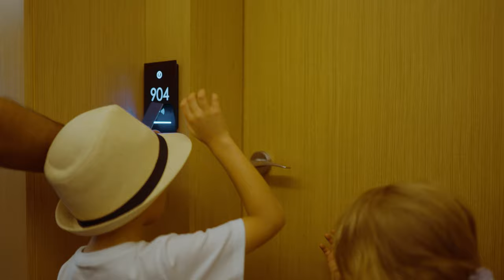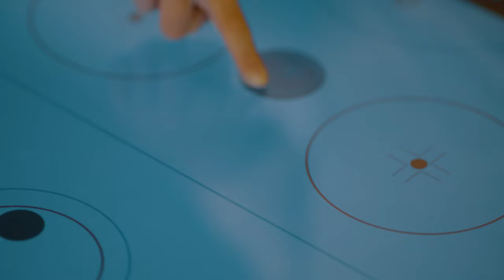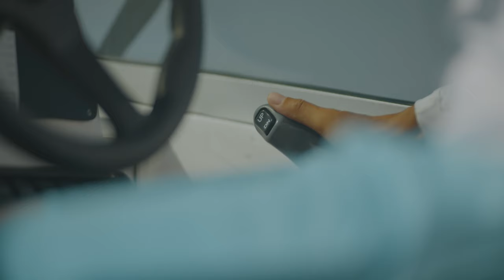Centara Mirage Beach Resort Dubai - Official Video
Explore a world of wonder and awe at Centara Mirage Beach Resort Dubai, a themed destination resort on a prime stretch of the Deira Islands waterfront, inspired by mythical Thai and Arabian adventures. Spend your days exploring the lush property’s water attractions, including a lazy river, kids’ fun water play area, waterslides and cliff jumping points, then wine and dine at seven different enticing dining venues.